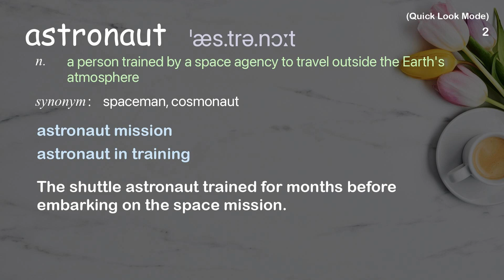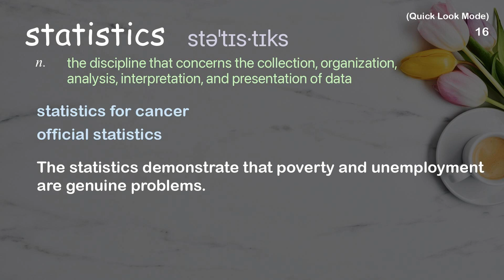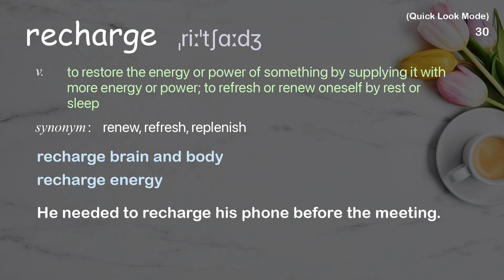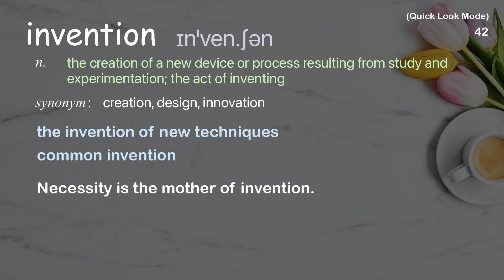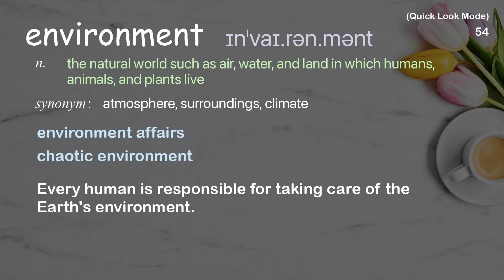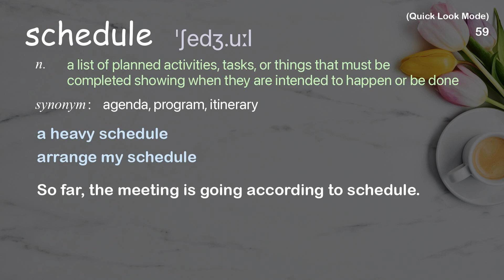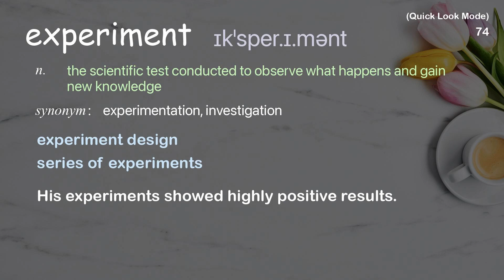81 Academic Words Quick Look Ref from "Nagin Cox: What time is it on Mars? | TED Talk"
■PLEASE NOTE

■Reference Source
Nagin Cox: What time is it on Mars? | TED Talk